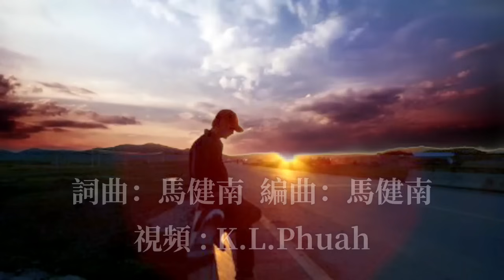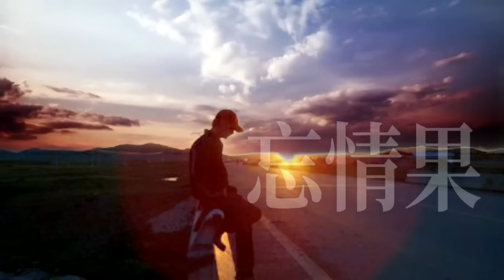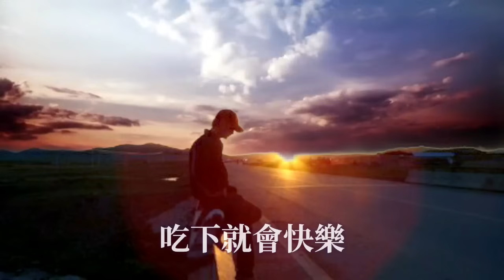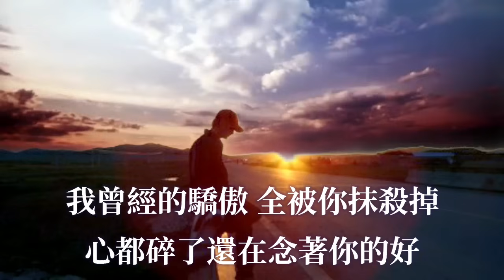🎼💖 [ 忘情果 ] 💖🎼 演唱 : 馬健南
忘情果

词曲：马健南
编曲：马健南
录音：马健南
混音：马健南

有些故事刚刚开始就结束了
孤单的我只剩下遗憾了
付出再多分手也躲不过
如今只有回忆陪着我

我不是除了你就没人要
我只是除了你谁都不想要
我曾经的骄傲
全被你抹杀掉
心都碎了还在念着你的好

难道爱你真的没结果
可忘记你我真的太难了
我找大师算过
没缘分大师说
然后大师给我一颗忘情果
吃下就会快乐

我曾经的骄傲
全被你抹杀掉

我找大师算过
没缘分大师说
吃下就会快乐

我曾经的骄傲
全被你抹杀掉

我找大师算过
没缘分大师说
吃下就会快乐
吃下就会快乐